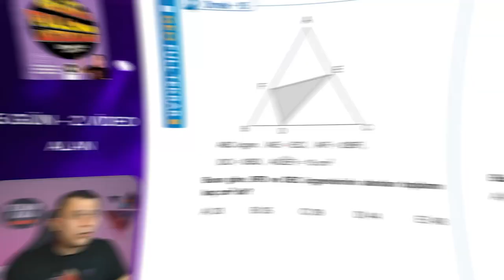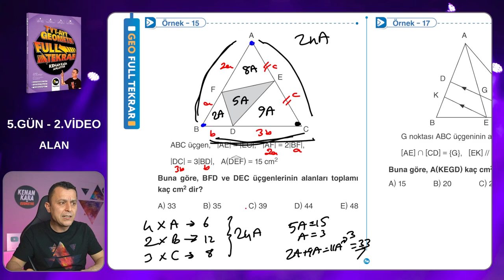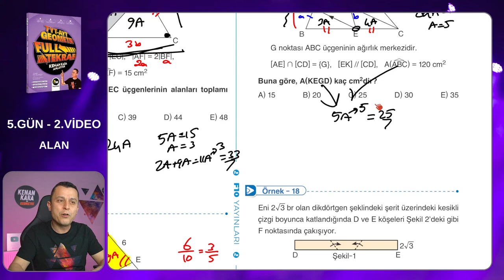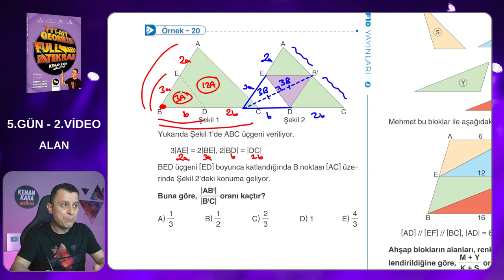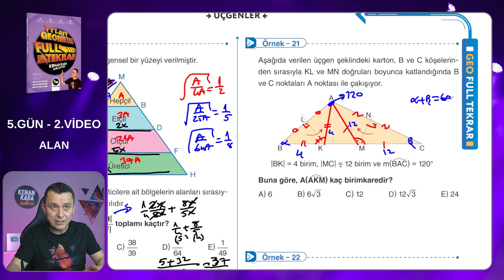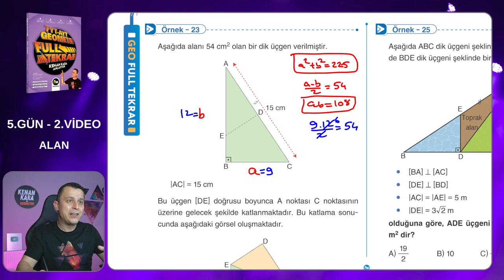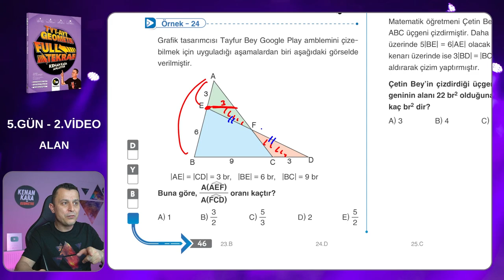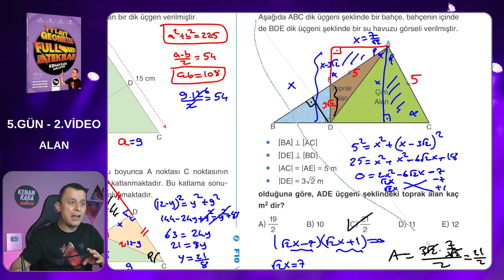Geometri Full Tekrar Kampı | 5.Gün 2.Video | Üçgende Alan | 2023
Üçgende Alan konusunun yeni nesil sorularının çözümü